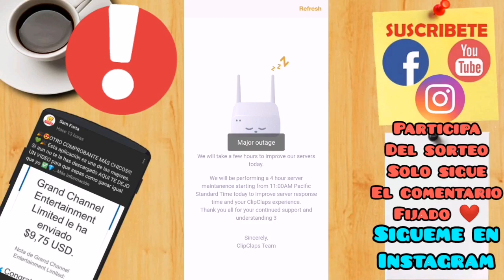NO FUNCIONA CLIPCLAPS?😭 2020 error clipclaps we will take a few hours to improve our servers today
GANA EN CLIPCLAPS AQUI! PREMIO GARANTIZADO!
💚Copia esto!!!
Luego abre clipclaps y recibe tu premio!! 💚

✅Mantenimiento en clipclaps causa rumores de que ya no va a funcionar esta aplicación muy conocida por los usuarios en el 2020
MI CODIGO :  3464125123 (GANA 0.20 DOLAR)
Clipclaps💚 sigue pagando pero están haciendo nuevas mejoras en la app y esta en mantenimiento por varias horas por el momento